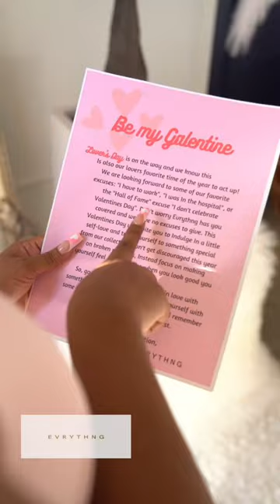A Love Letter to my Homegirls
Use code A1SONLY